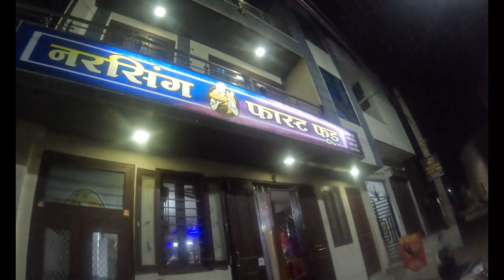Balaji Mandir Darsan Ke Liye Gaye Ham Sab || Bajali Mandir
Lowgarden
Lowgardenahemdabad
manojdeyvlog
dailyvlogs
indianshaadi
indianlifestyle
Mehandi blog video
Mehandi blog
wedding vlog
Wedding anniversary
Shadi Vlogs
Shadi video
marriage mehndi blog
marriage blog mehndi
Shahar ki Mehandi blog
Mehandi wali shaadi
mehndi blog shaadi
Love cute couple video
Love marriage
Love couple status
Love couple love story
Love couple video
Love couple Indian
Love couple rajasthan
Love couple ka video
Love couple Nandini
Love couple new video
Love story
Real Love story
Love status
Couple kiss
Sweet couple
Couple love
Couple love story
Couple vlog
Funny couple
Cute couple
Couple vlogger
Couple video
Vlog
New vlog video
Vlog video
Daily vlogger
Daily vlogs India
Daily vlogs
Hindi vlogs
Dimpal Malhan Vlogs
Chiriya Payal Malik
THE INDO TREKKER
Varsha Thapa
Manish Swansi Vlogs
Raja Vlogs
Nomad Shubham
Mo Vlogs
Soyabean Couple
KARAN SEHGEL
Sitara Yaseen
Himadri Patel
Village couple vlog
Village vlog
Village food
Village life style
Indian village
Village cooking
Searching keywords:-
First vlog viral kaise kar
2023 me my first vlog viral kaise kare